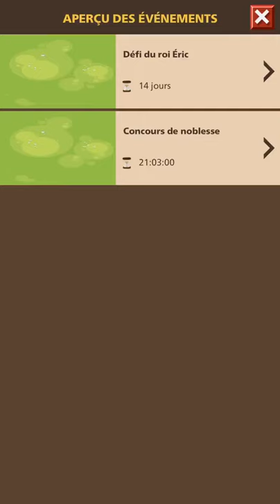ép 1 gge, 4000 rubis/jour au niveau 20 ?!